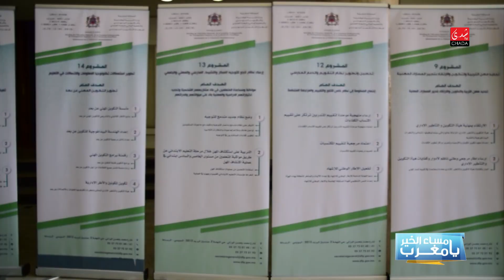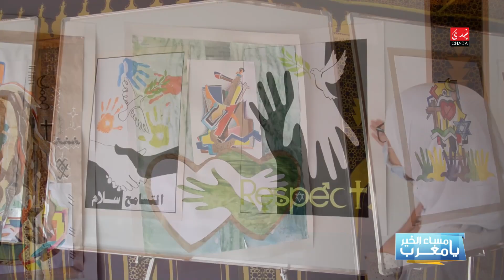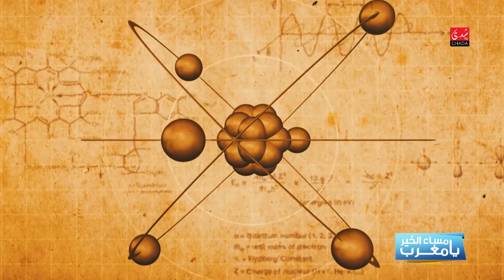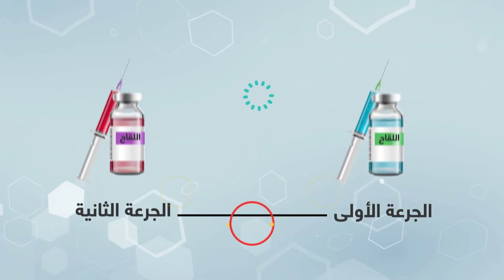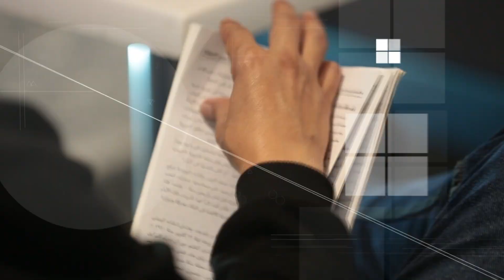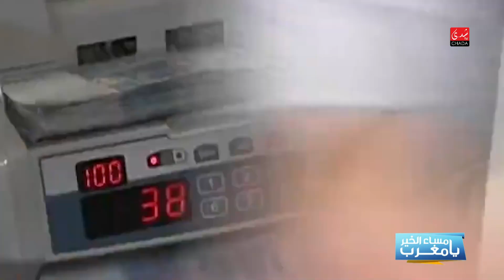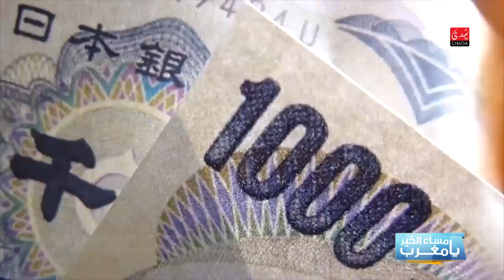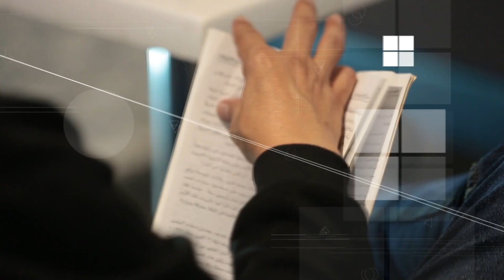مساء الخير يا مغرب مع حسين شهب - حلقة 23/02/2021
CHADA TV | مساء الخير يا مغرب مع حسين شهب - حلقة 23/02/2021

1ère Chaîne Artistique au Maroc